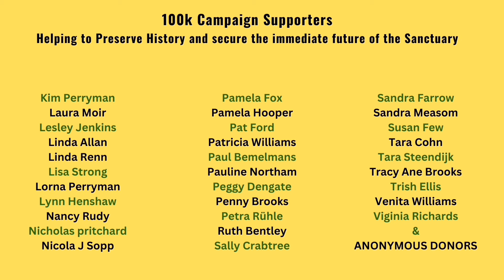Let the Dream begin! An excellent start with Jill & Richard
Closing at 5pm 19th April

We are passionate about sharing what we do and how we do it with followers around the globe not only to bring entertainment and happiness to those who watch but also in the hope what we do will lead others to have a greater understanding of the animals they meet.

With your support we can ensure that Greenbank Farm can continue to be a home, a Sanctuary  to the Friesians in our care for many generations to come.

Tracey